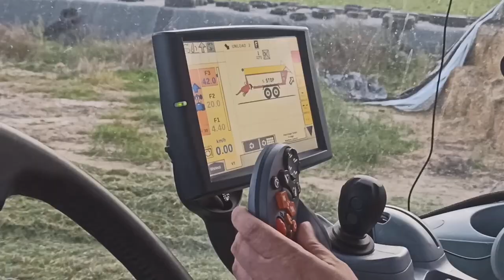ZBIÓR TRAW NA DUŻĄ SKALĘ W GR.JANKOWSKI✯DUŻA WTOPA NA PRYZMIE✯2xNEW HOLLAND✯SAMASZ✯POTTINGER